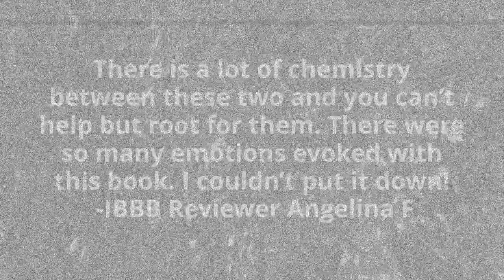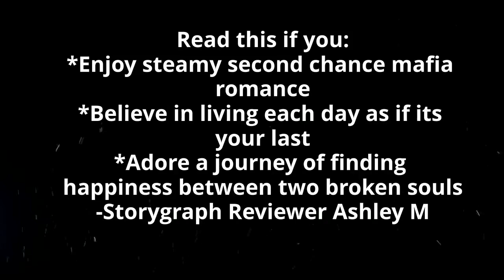What readers are saying about: Breathe Underwater by Anise Storm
She’s living in the shadows.

Evelyn:

Long ago, I had given my heart to someone who callously threw it away, but I put my past behind me until the hurt and betrayal no longer consumed me.

I hid my secret from the world and the monster I knew was in it.

I had a great job, wonderful friends, and my parents…well, sadly, I wasn’t able to choose my parents.

Then one day, I see him again.

The man who stole my heart all those years ago.

He’s living in the dark.

Damian:

I never wanted this life.

I thought I had been meant for something greater, but a few wrong turns have led me down this twisted path to here.

Now my life is not my own.

My name, my past, none of it is real.

As an undercover agent in the Sicilian Mafia, I live each day as if it is my last, because I know that it could be.

And then she finds me.

When Evelyn comes back into my life, I try my best to hold her at arm’s length.

No one can hide forever, though.

If I’m not careful, my enemies will find me and try to destroy me.

I’d do anything to keep her, but my time is running out.

In a world of lies, one truth will remain.

When I was left to drown underwater, you were the air that kept me breathing.